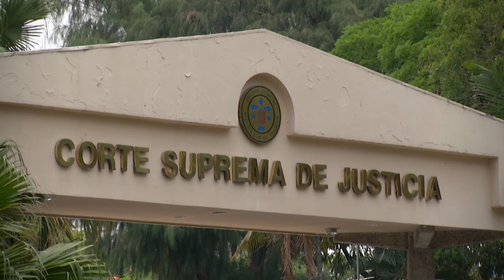Aprueban nueva ley para el manejo de la pandemia y reapertura económica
En horas de la madrugada los diputados aprobaron una nueva ley con medidas sanitarias y reapertura de al economía.